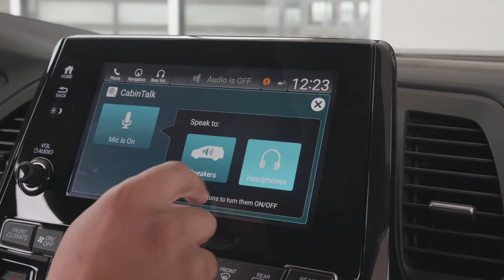Honda Odyssey 2019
The Honda Odyssey Elite comes with all the bells and whistles! See what technology they packed in to this cutting edge minivan.